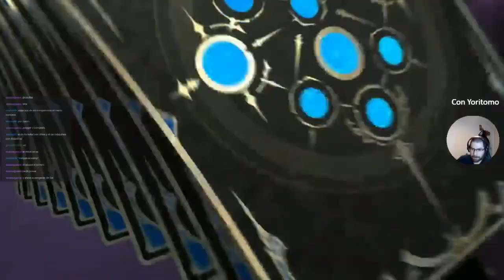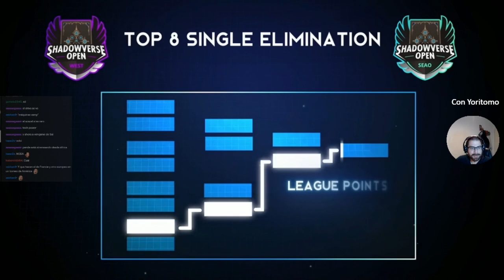SVO West Abril | Partido 4 | Shadowverse en Español